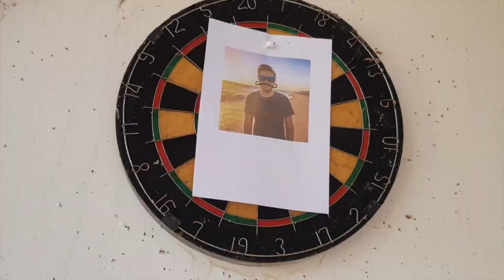DANIEL'S DISS TRACK (Official Music Video)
Special thanks to my brother Dave for helping me record this.